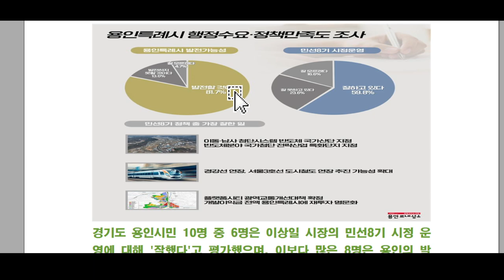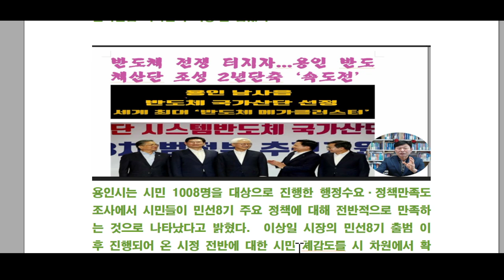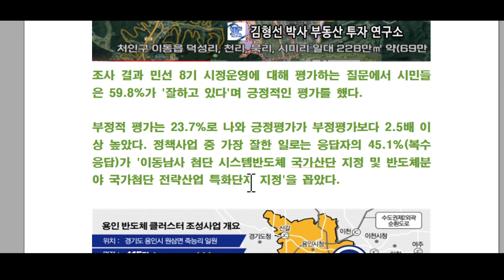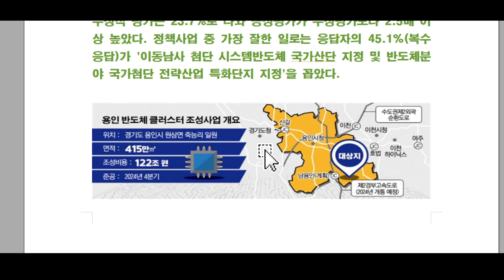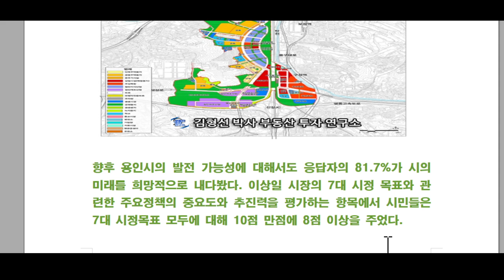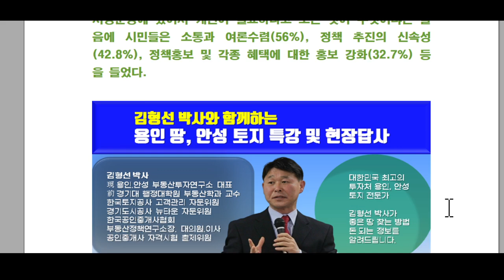용인 시민 81퍼센트가 반도체중심도시로 용인이 발전할 것이다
용인 시민 81퍼센트가 반도체중심도시로 용인이 발전

용인 시민 81.7% "반도체 중심
도시 용인 발전할 것" 긍정평가
가장 잘한 일 '이동·남사 첨단시스템반도체 국가산업단지 지정’

경기도 용인시민 10명 중 6명은 이상일 시장의 민선8기 시정 운영에 대해 '잘했다'고 평가했으며, 이보다 많은 8명은 용인의 발전 가능성에 기대를 걸고 있는 것으로 조사됐다.
​민선8기의 용인시가 가장 잘한 일과 관련해 시민 다수는 '이동·남사 첨단시스템반도체 국가산단 지정 및 반도체분야 국가첨단 전략산업 특화단지 지정'을 꼽았다.
용인시는 시민 1008명을 대상으로 진행한 행정수요·정책만족도 조사에서 시민들이 민선8기 주요 정책에 대해 전반적으로 만족하는 것으로 나타났다고 밝혔다.  ​이상일 시장의 민선8기 출범 이후 진행되어 온 시정 전반에 대한 시민 체감도를 시 차원에서 확인하고 향후 정책 수립에 시민 의견을 반영하기 위해 리서치 전문기관 ㈜국민리서치그룹에 의뢰해 조사한 결과다.

조사는 지난 9월 25일부터 10월 20일까지 18세 이상 용인시민 1008명을 대상으로 온라인 설문조사(웹서베이) 방식으로 진행했다.  이번 조사는 11월 15일 처인구에 228만m²(69만평) 규모의 '반도체 특화 신도시'가 조성된다는 발표가 나오기 전에 이뤄진 만큼 이에 대한 시민평가는 반영되지 않았다.
조사 결과 민선 8기 시정운영에 대해 평가하는 질문에서 시민들은 59.8%가 '잘하고 있다'며 긍정적인 평가를 했다.
부정적 평가는 23.7%로 나와 긍정평가가 부정평가보다 2.5배 이상 높았다. 정책사업 중 가장 잘한 일로는 응답자의 45.1%(복수응답)가 '이동남사 첨단 시스템반도체 국가산단 지정 및 반도체분야 국가첨단 전략산업 특화단지 지정'을 꼽았다.

시민들은 또 '경강선 연장, 서울3호선 도시철도 연장 추진 가능성 확대'(40.9%) '플랫폼시티 광역교통개선대책 확정 및 개발이익금 용인시 재투자 명문화'(30.4%) 등도 시가 잘한 일로 꼽았다.

향후 용인시의 발전 가능성에 대해서도 응답자의 81.7%가 시의 미래를 희망적으로 내다봤다. 이상일 시장의 7대 시정 목표와 관련한 주요정책의 중요도와 추진력을 평가하는 항목에서 시민들은 7대 시정목표 모두에 대해 10점 만점에 8점 이상을 주었다.
시정운영에 있어서 개선이 필요하다고 보는 것이 무엇이냐는 물음에 시민들은 소통과 여론수렴(56%), 정책 추진의 신속성(42.8%), 정책홍보 및 각종 혜택에 대한 홍보 강화(32.7%) 등을 들었다.